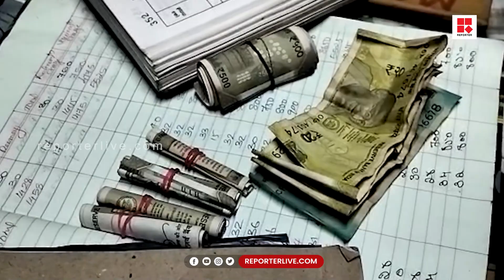പാലക്കാട് ഗോപാലപുരം മൃഗസംരക്ഷണ വകുപ്പ് ചെക്ക് പോസ്റ്റിലെ വിജിലൻസ് പരിശോധനയിൽ കൈക്കൂലിപ്പണം പിടികൂടി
പാലക്കാട് ഗോപാലപുരം മൃഗസംരക്ഷണ വകുപ്പ് ചെക്ക് പോസ്റ്റിലെ വിജിലൻസ് പരിശോധനയിൽ കൈക്കൂലിപ്പണം പിടികൂടി, ലോറി ഡ്രൈവർമാരിൽ നിന്നും കൈമടക്കായി വാങ്ങിയ പണം കെട്ടിടത്തിന്റെ ഓടകൾക്കിടയിലും സമീപത്തെ വാഴയുടെ കയ്യിലുമാണ് ഒളിപ്പിച്ചിരുന്നത്

Shows Telecasted:

* Editor's Hour
* Meet The Editors
* Close Encounter
* 3 PM Debate
* Reporter Interactives
* My Doctor

With Regards
Team Reporter